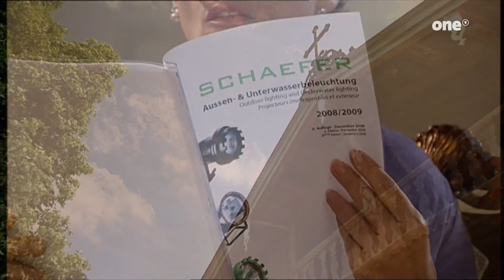Sturm der Liebe Folge 948